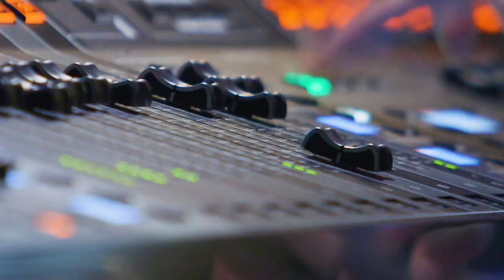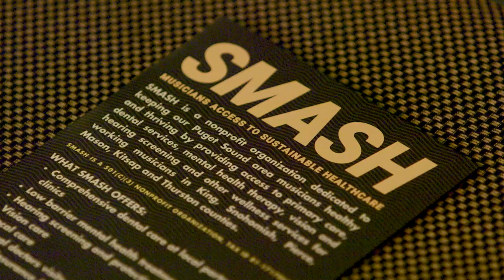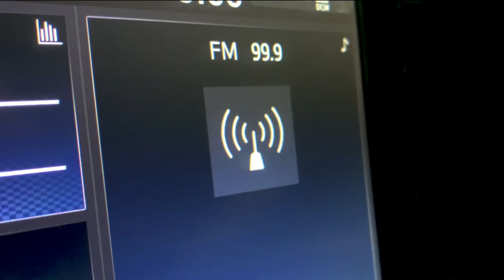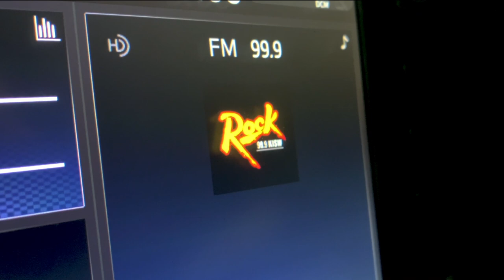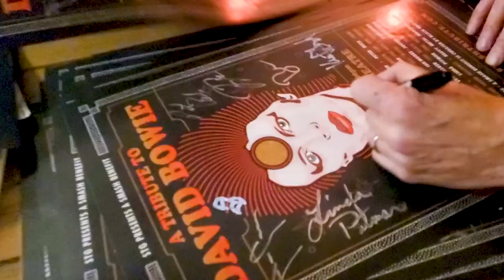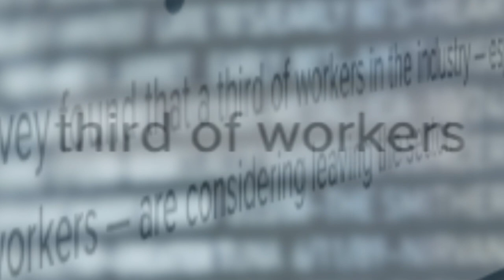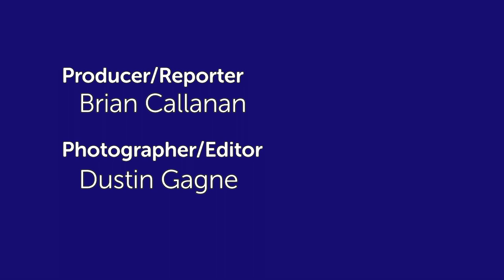CityStream: SMASH: Healthcare Assistance for Musicians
Seattle is well known for its vibrant music scene. But most people are unaware the musicians responsible for that reputation struggle to pay the bills, and many do not have basic healthcare. This is where a group called SMASH takes center stage. SMASH stands for Seattle Musicians Access to Sustainable Healthcare. And since 2015, it has helped many artists navigate the health system and even get free medical services. In fact, one musician, who worked two jobs to make ends meet, is now a dentist himself and pays it forward by providing services to those in need. Brian Callanan has more.